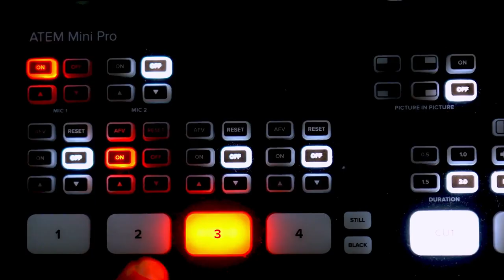جديد رائد اغنية الملحون الفنان جمال الدين بنحدو حصريا لجريدة اصوات .